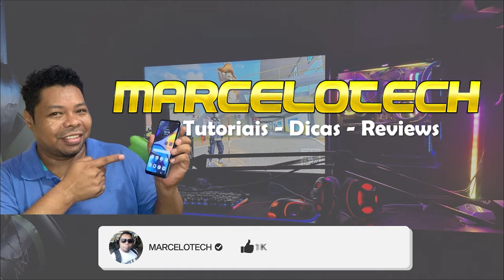COMO PEGAR FACIL A SKIN WUKONG CONGELADO FREEFIRE - LOCALIZAÇÃO DOS BONECOS DE NEVE MAPA BERMUDA